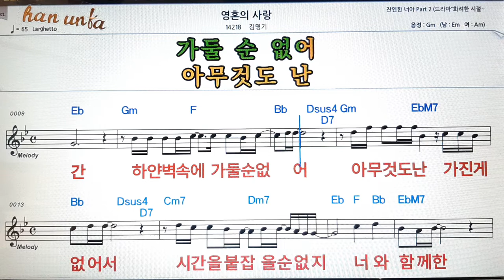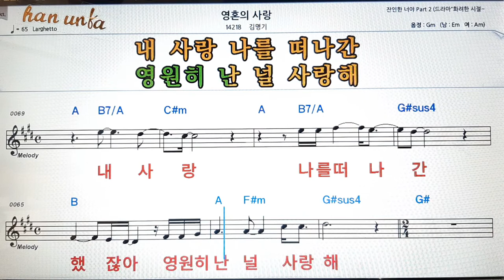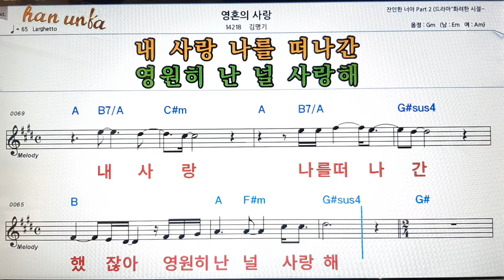영혼의 사랑/김명기👍노래 반주, 코드 악보,가라오케💋Karaoke*Sheet Music*Chord*MR